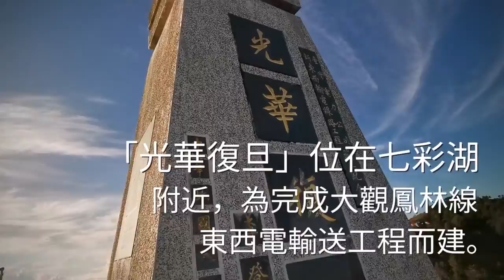七彩湖日出2022.5.10